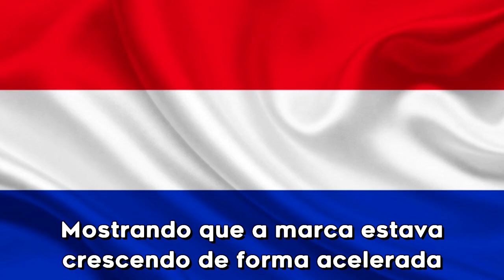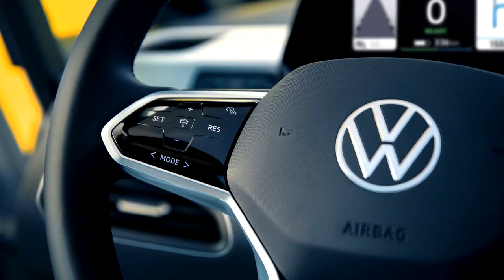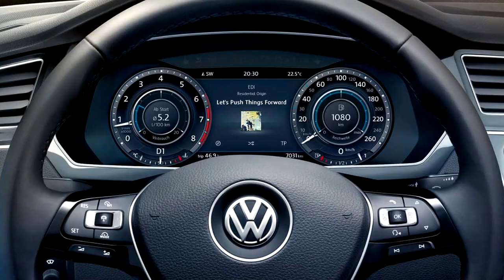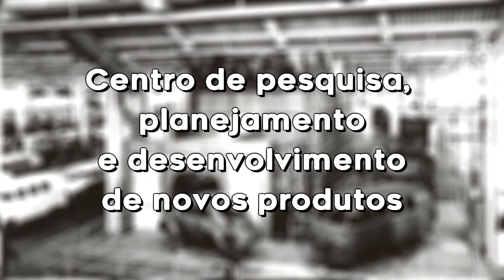A História da Volkswagen - maior fabricante de automóveis do mundo!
O Grupo Volkswagen, além da marca Volkswagen, é, também, proprietário das marcas Audi, Bentley, Bugatti, Ducati, Lamborghini, Seat, Porsche, Škoda Auto, MAN, Volkswagen Caminhões e Ônibus e Scania.
Quer conhecer a história completa? assiste o vídeo até o final ;)